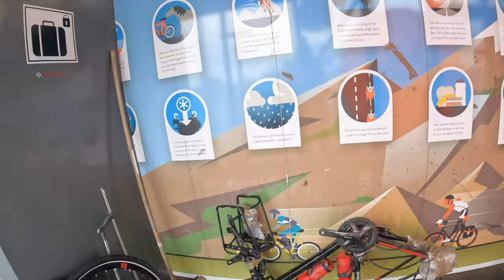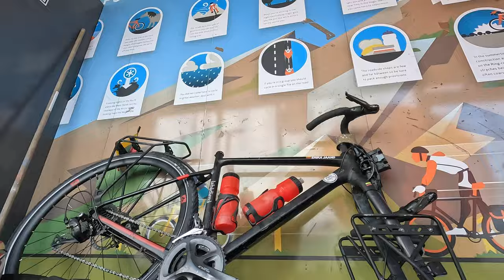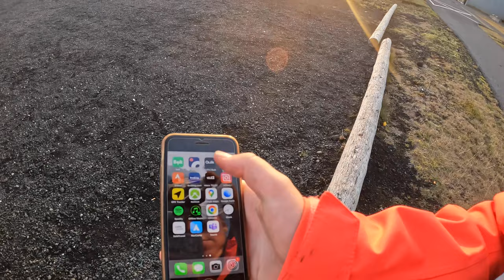Susirenku dviratį po skrydžio | Sunku rasti vietą daiktams